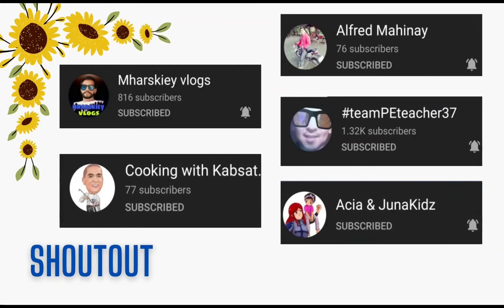GIVE LOVE ON CHRISTMAS DAY 💕🎄